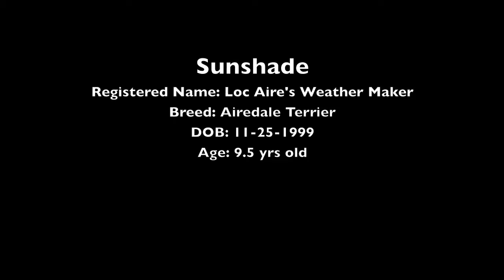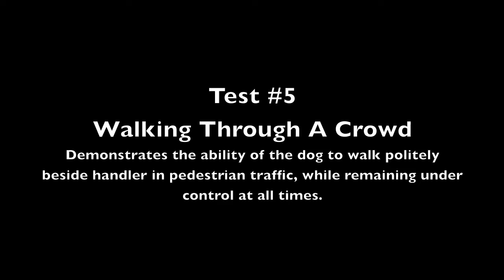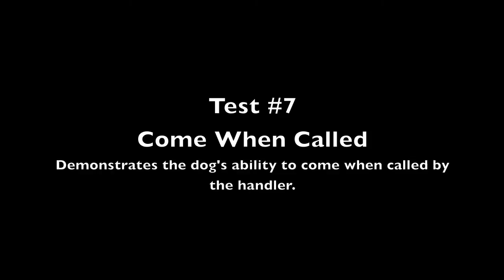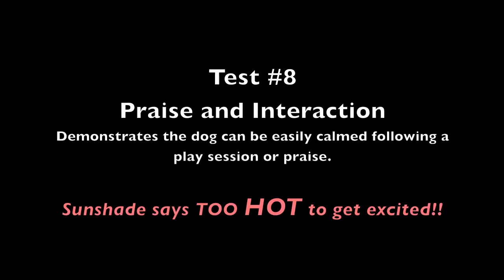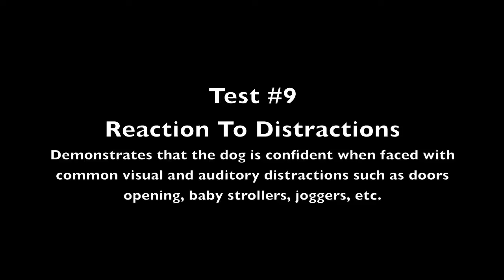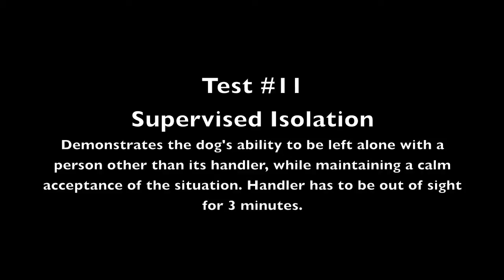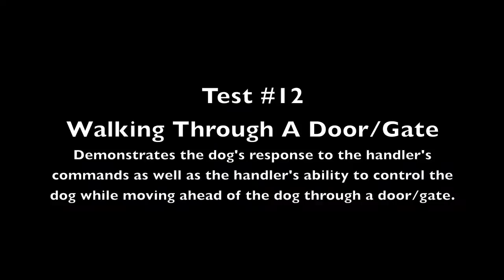Airedale Sunshade's Canine Good Neighbour Test 07-19-09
Sunshade taking the Canine Good Neighbour (equivalent of Canine Good Citizen test).  It was a very HOT day!

07-19-09

(Sunshade blog)